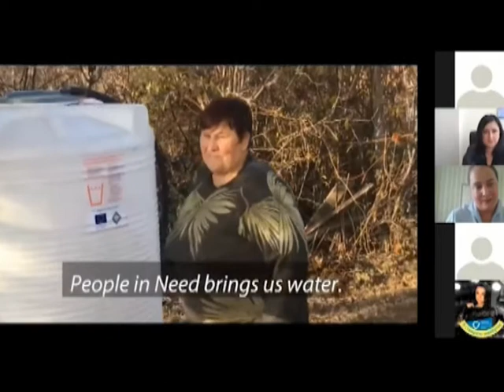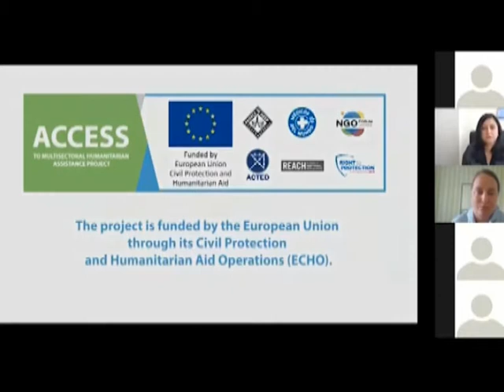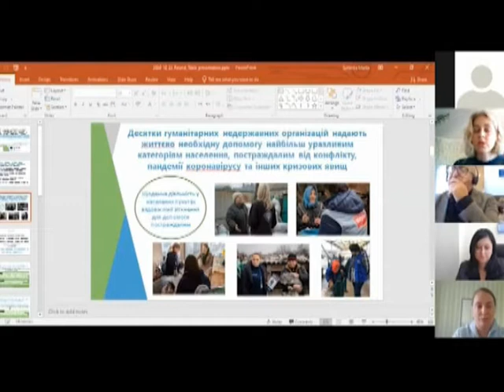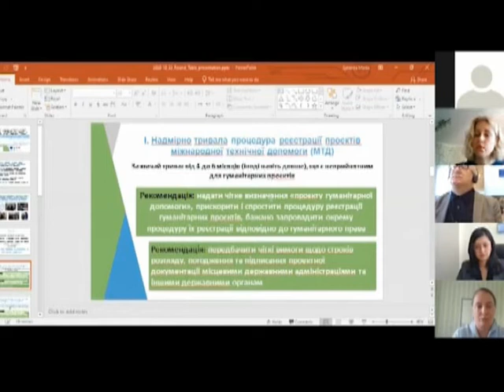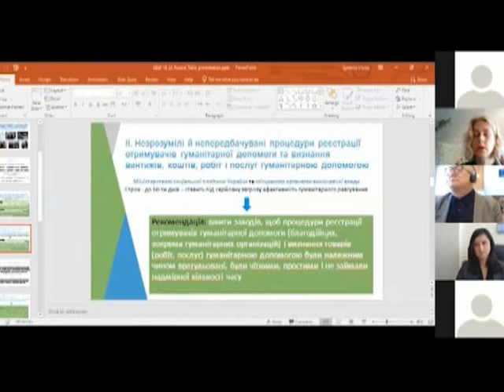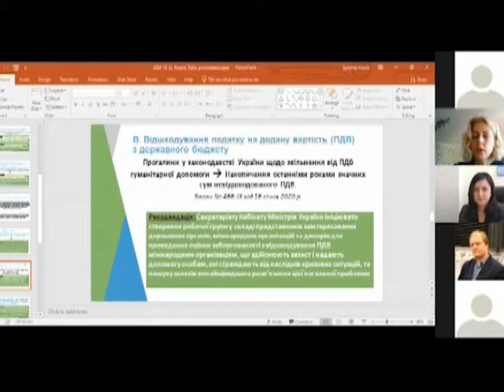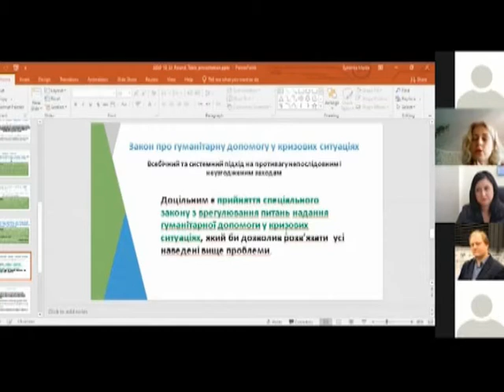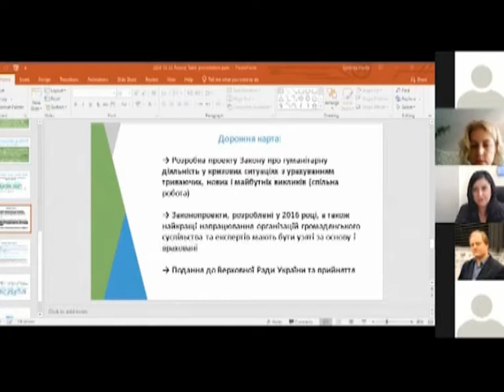Засідання круглого столу: «Гуманітарна допомога у кризових ситуаціях» 26.10.2020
Засідання круглого столу на тему: «Гуманітарна допомога у кризових ситуаціях, зокрема спричинених військовою агресію та окупацією. Усунення законодавчих перешкод»